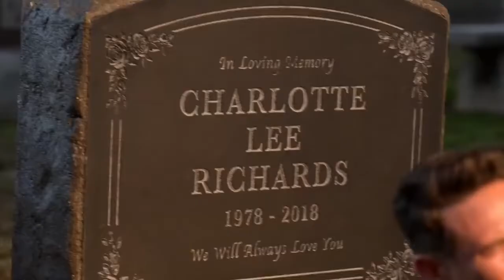Lucifer S05E07 - Daniel meets Archangel Michael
Dan visits charlotte Richards grave ( LUCIFERS MUM) and dan is visited by the arch angel Michael Lucifers twin I’m season 5 episode 7.